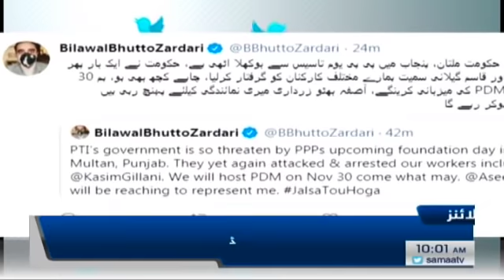Samaa Headlines 10am | Fear of increase in petrol and diesel prices in December | SAMAA TV